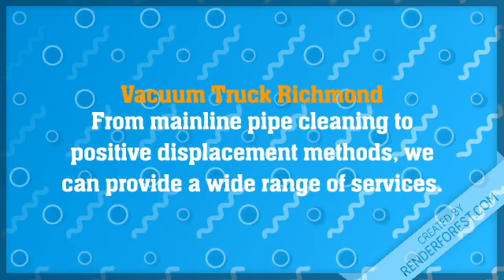Hydrovac Services Richmond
You can take comfort in knowing that McRae’s Environmental Services Ltd Hydrovac Services provides secure, clear, precise, and best excavation through our state-of-the-art hydro excavation methods in Richmond.